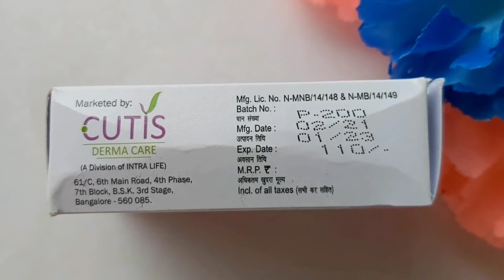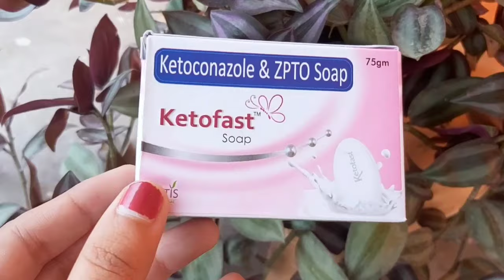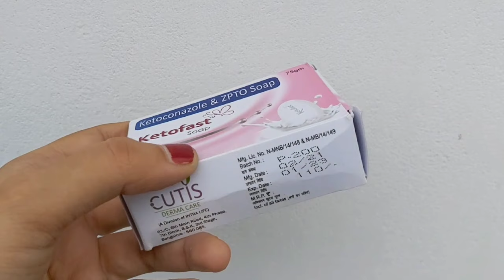Ketoconazole And Zinc Pyrithione Soap | Ketofast Soap | Ketoconazole Soap Uses In Hindi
Ketoconazole zinc pyrithione and glycerine medicated soap uses, benefits, side effects & precautions ( in hindi )